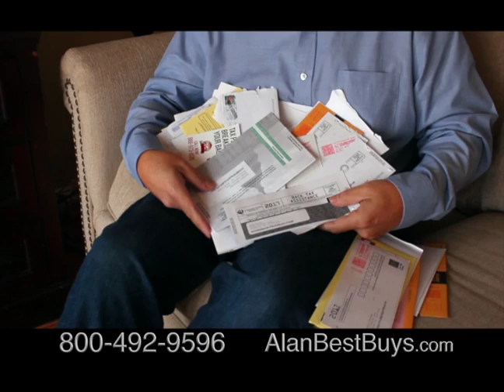Alan Mendelson and the Best Buys TV Show